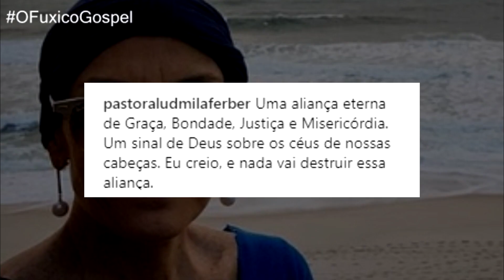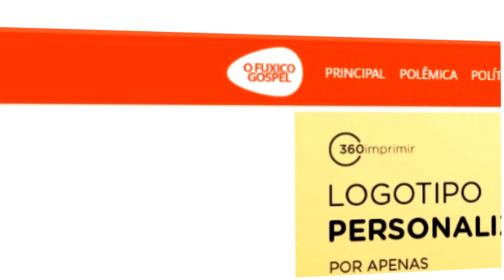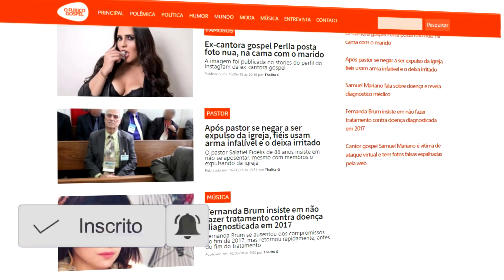Ludmila Ferber revela crença em aliança eterna, Sóstenes Cavalcante ataca Ciro Gomes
✔️Último post de Ludmila Ferber revela crença em “Aliança eterna”

✔️Deputado Sóstenes Cavalcante defende vereador “Negro e Gay” contra ataque de Ciro